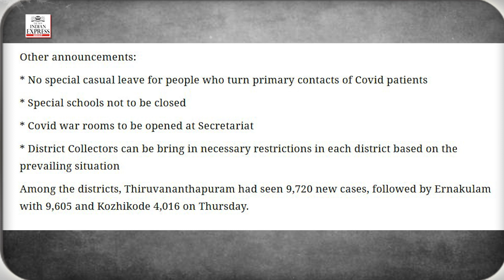Government announces lockdown-like scenario in Kerala on next two Sundays after Covid surge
On a day when Kerala recorded a whopping 46,387 Covid-19 cases and when test positivity rate touched 40.21%, the state government has announced a lockdown-like scenario in the state on the next two Sundays - January 23 and 30. Only essential services will be permitted.